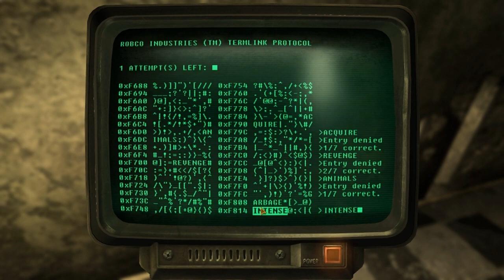Let's Play Fallout New Vegas - Part 63 - Old World Blues DLC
Please click the Like button if you enjoyed this video!
Evil Playthrough of Fallout New Vegas with bad karma.
Currently playing the DLC "Old World Blues"